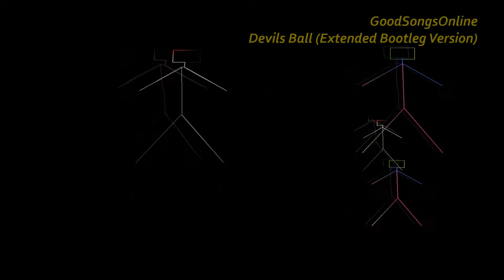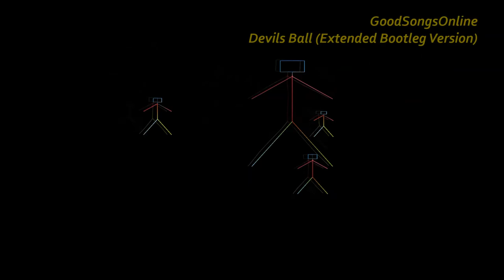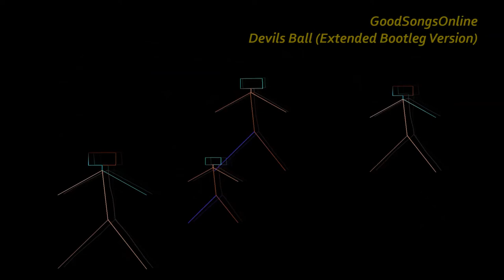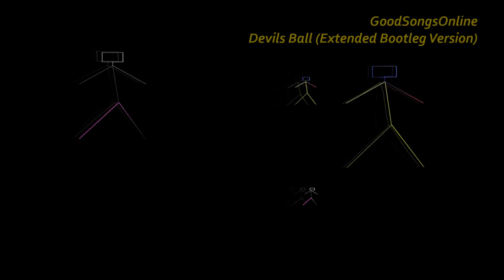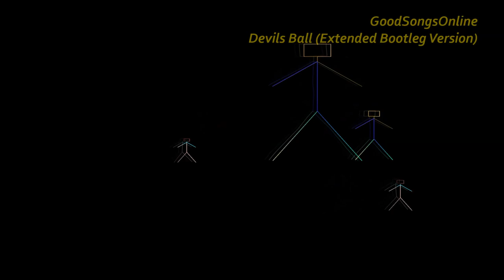Devils Ball (Extended Bootleg Version) - Double / Herb Alpert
Artist: Double / Herb Alpert
Song: Devils Ball (Extended Bootleg Version)
Album: DOU3LE (1987)